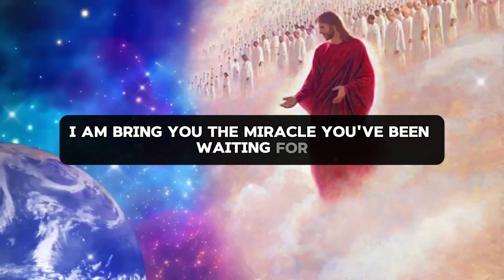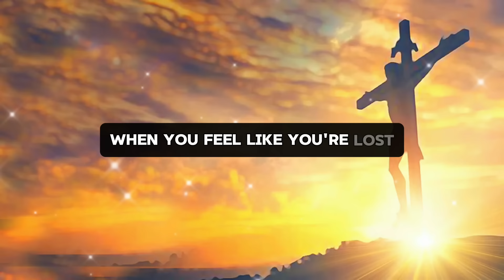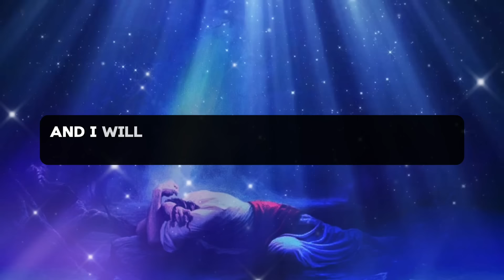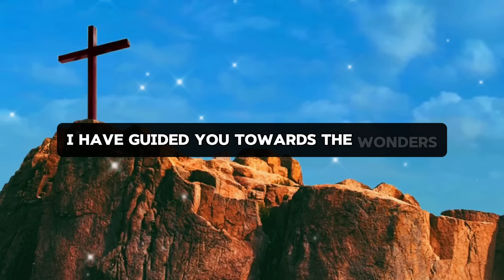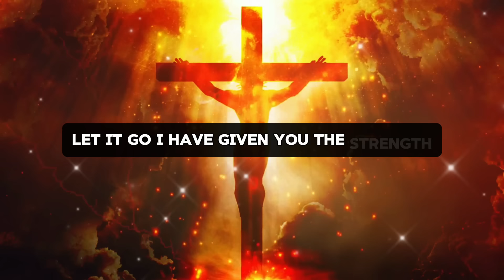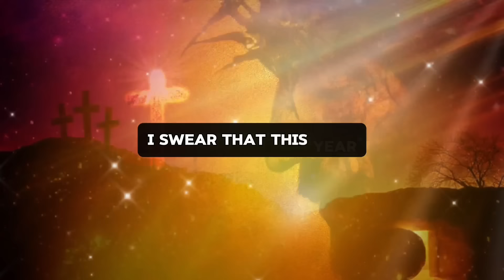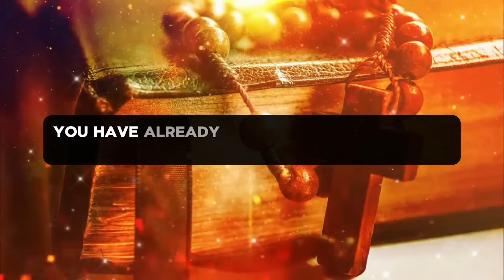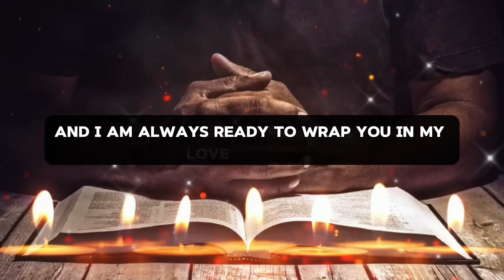🛑 GOD SAYS: THIS IS A CLEAR SIGN..!! | GOD MESSAGE TODAY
God
Jesus
Christian
Angel message
Gods message
God message
JESUS message
Christian Motivation
Bible verses
God Quotes
Devotional
Prayer
Worship
Sermons
God messages
Affirmations
Faith
Message on the word of god
Jesus quotes
Jesus message
Urgent message from God
Jesus says
Angel Signs
God msg
God say
God helps
Godly quotes
Bible Quotes
God says
Positive life affirmation
Lord Helps
Angels message
Universe message
Life quotes
Money miracle
Financial abundance
Faith quotes
church
money miracle
PROPHETIC
Prophetic word
1111
Inspirational message